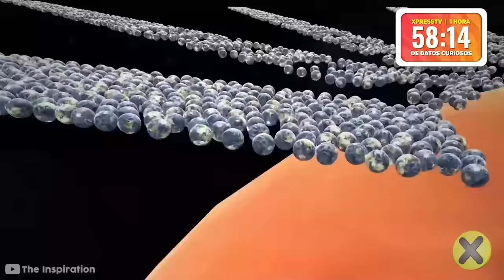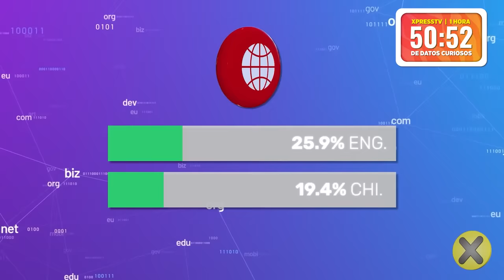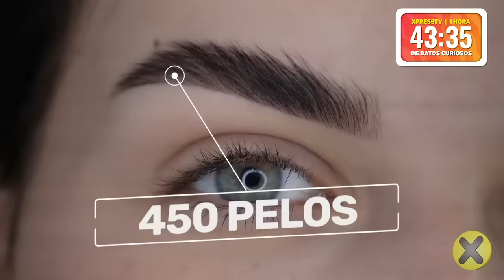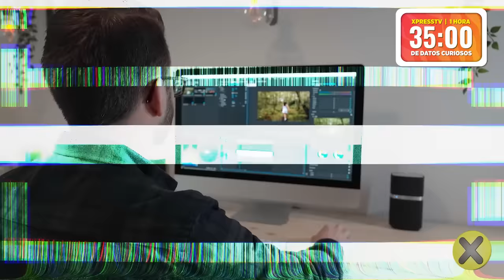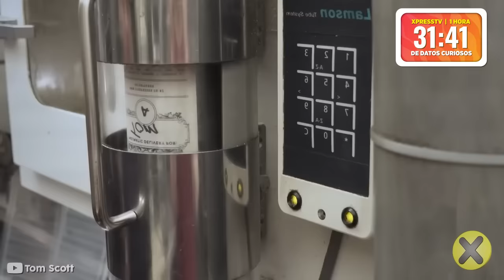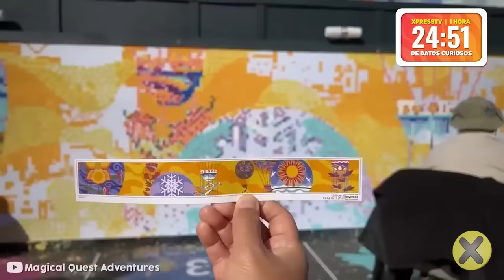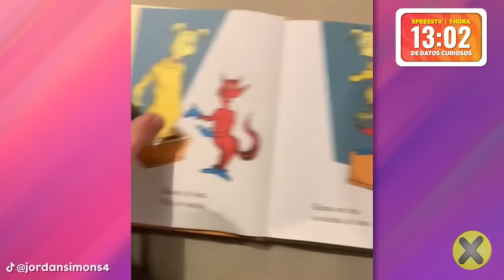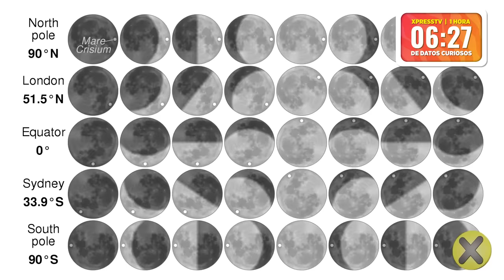1 HORA DE COSAS QUE NO SABÍAS! 👀⏰ [XpressTV]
▶CREDITOS

Locución:
Jorge García Lemus